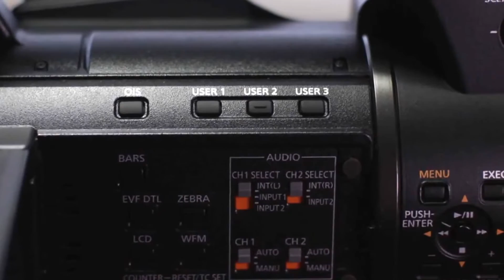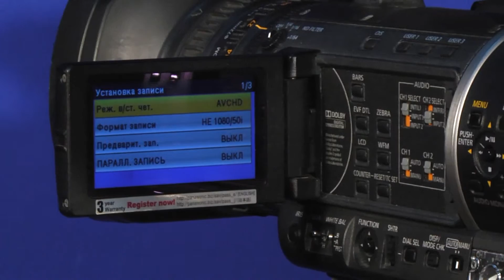Видоискатель. Выпуск 1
"Видоискатель" - учебный проект студенческого телевидения Луганской государственной академии культуры и искусств им. М. Матусовского. Выпуск 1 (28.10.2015)